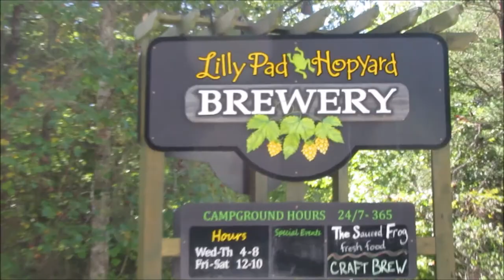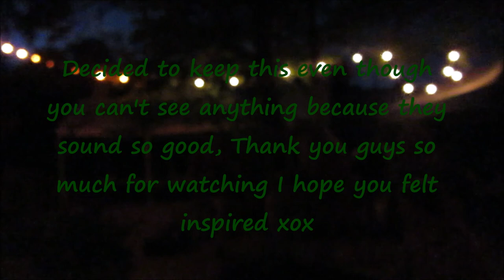LIFE IS JUST A RIDE || Obed and Lilly Pad Hopyard Brewery Vlog🍃🍻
This was such a good beautiful day, I'm so happy I got to share with you all.

FIND ME:
food ig - @plantbasedwiitch